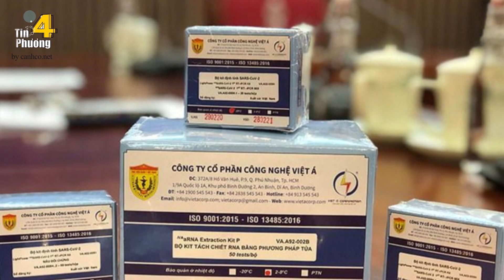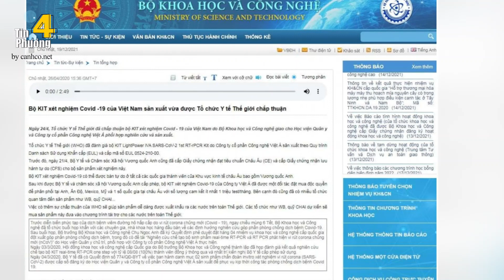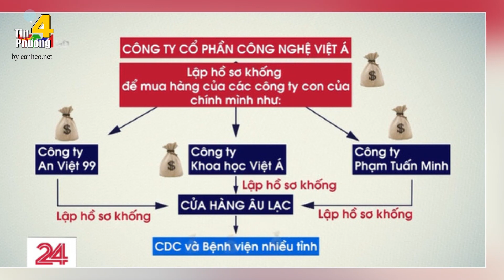🔥 Vụ Việt Á ‘thổi giá’ kit test: ĐBQH đặt câu hỏi trách nhiệm các Bộ ngành liên quan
Mới đây, đại biểu Quốc hội Phạm Văn Hoà, Ủy viên Ủy ban Pháp luật đã có buổi phóng vấn với báo chí trao đổi về vấn đề Liên quan đến vụ Công ty cổ phần Công nghệ Việt Á (Công ty Việt Á) "thổi giá” kit test COVID -19 trục lợi. Theo đó, ông Hòa cho rằng, có rất nhiều câu hỏi liên quan đến trách nhiệm Bộ KH&CN và Bộ Y tế cần phải được giải trình, làm rõ.